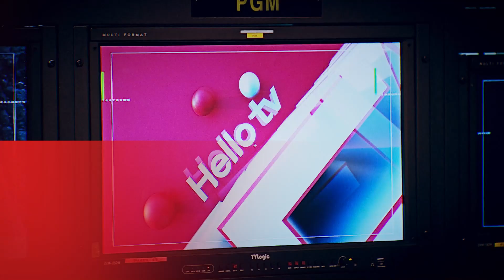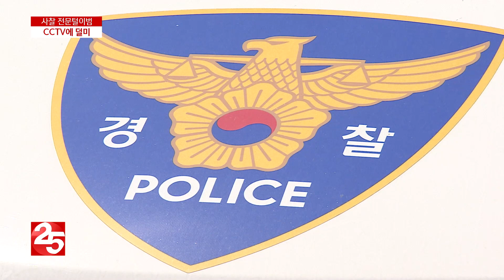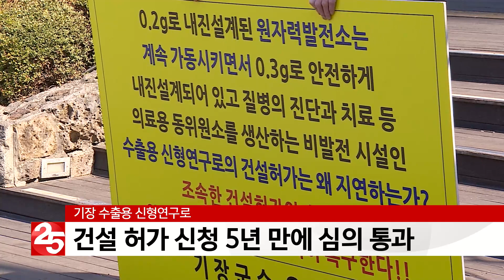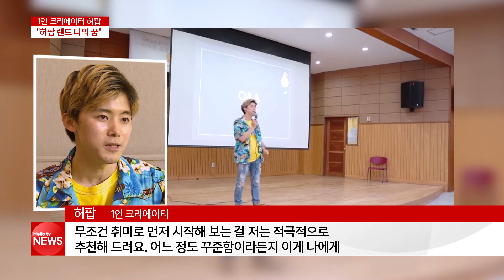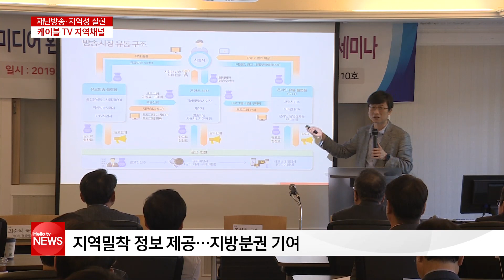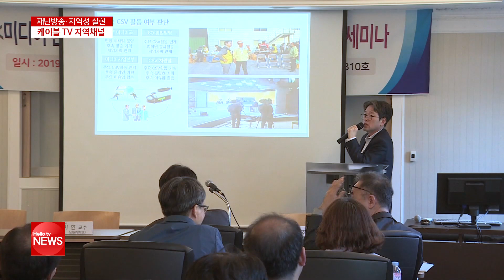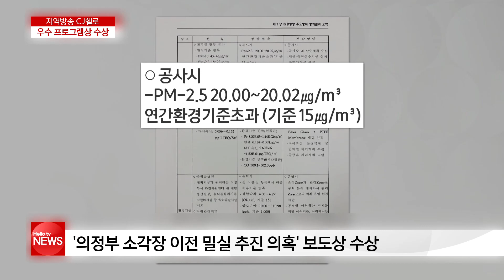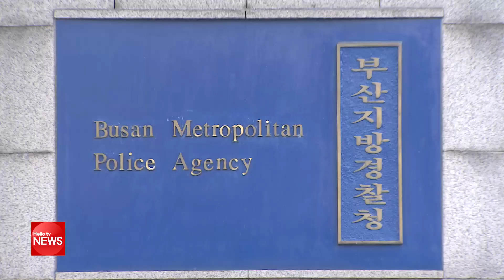헬로TV뉴스 부산 5월 10일(금)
- 사찰 전문털이 중국인 일당 검거
 - 건설 허가 신청 5년 만에 심의 통과
 - 초통령 1인 크리에이터 '허팝'